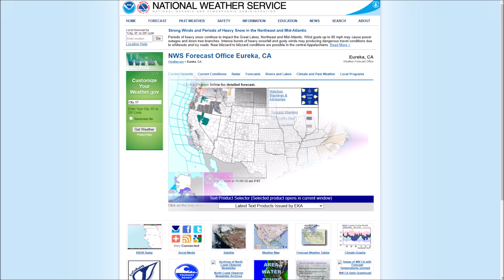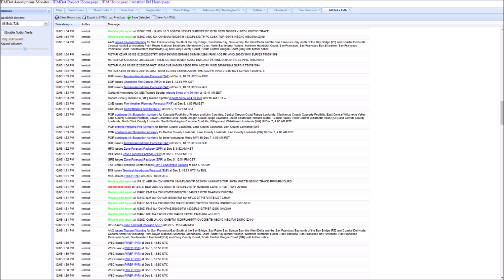{RARE} EAS #2081 - TSUNAMI WARNING for 7.3 Magnitude Earthquake - NOAA Weather Radio KEC49 12-5-2024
This is an EAS TSUNAMI WARNING on NOAA Weather Radio KEC49 in San Francisco for a 7.3 Magnitude Earthquake that occurred near Eureka CA. This Tsunami Warning was issued by the NWS Pacific Tsunami Warning Center and relayed by the NWS in San Francisco CA. This is an EXTREMELY RARE alert.

Station: KEC49
WFO: NWS Pacific Tsunami Warning Center and NWS San Francisco CA